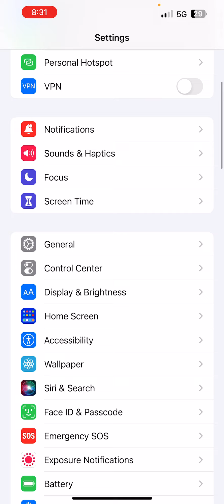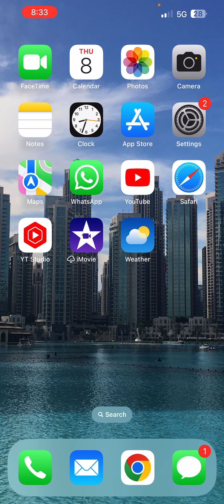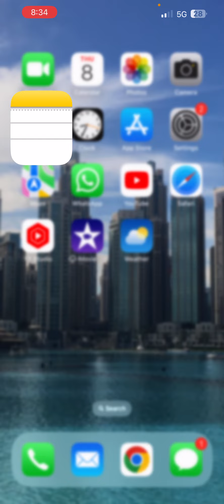No App Needed Install Hindi Urdu Punjabi Pashto keyboards In iPhone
Easily install all languages in iPhone without any App.